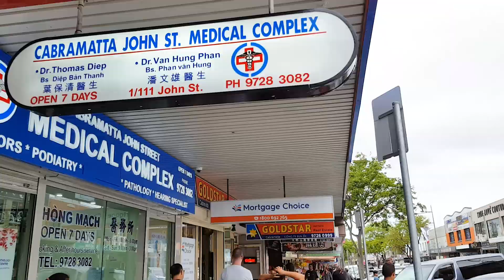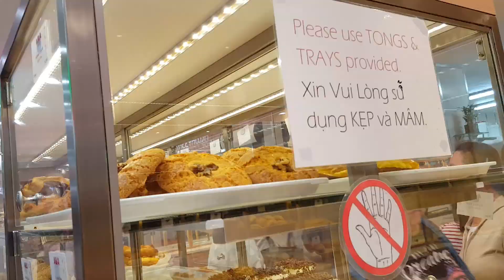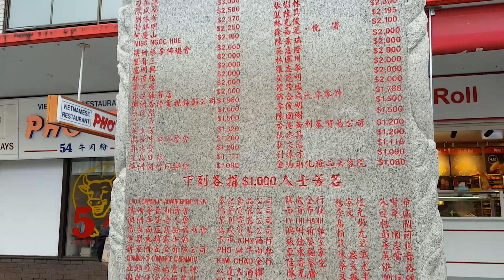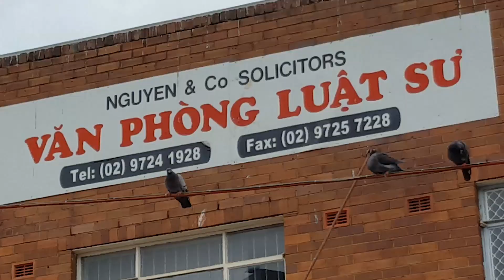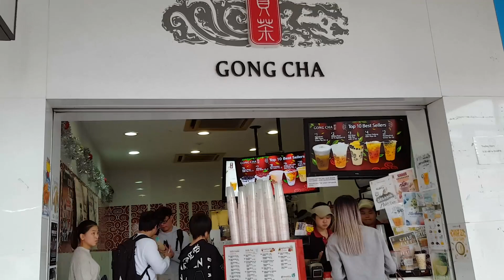Weekend Notes: Oct 2017 Groceries At Cabramatta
Relaxing weekend, accompanying my wife to shop groceries at Cabramatta. A suburb in south western Sydney. It has the largest Vietnamese community in Australia.